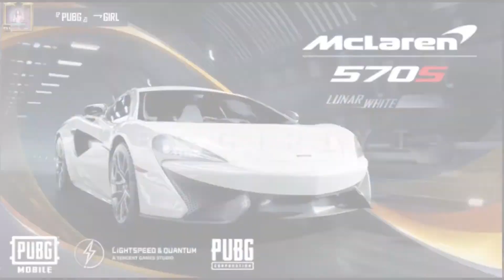McLaren 5705 MY NEW CAR IN PUBG MOBILE SPEND🔥85K UC🔥 LUCKY SPIN OPENING | PUBGGIRLYT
PLAYER NAME : 『PUBG』乛 GIRL

CLAN :  『PUBG』乛 CLAN

CREW :  『PUBG』乛 CREW

      MY DEVICES

🕹  I PAD Mini

🖥   MY Device For Editing : MAC Book Air

⌨️  LENOVO ThinkPad L14 (AMD)

🎙 Headphones : Air Pods 2

Logitech G PRO X Wireless LIGHTSPEED Gaming Headset

IMPORTANT:

I have My Own Videos Content so Don’t use without My Permission. I Never Rescued of Any Video and Content.
Use My Video Give Credit To My Channel
If you miss it I will Take Action!

I will Upload Latest Android/ IOS / I Phone / I Pad And Android Tab gameplay walkthrough videos Everyday including soft launch games. I will try my best to help you.
This is a Work of Fiction….Names, Characters, Business, places, Event and incidents are either the products of the authors’s imagination or used in a factious manner. Any resemblance to actual persons, living or dead, or actual events is purely Coincidental.

All Pubg Mobile contents such as Images or Videos footage got from Instagram, Discord, YouTube or others. All right own by Pubg Mobile only.

Before that Contact with Me I  will delete this video